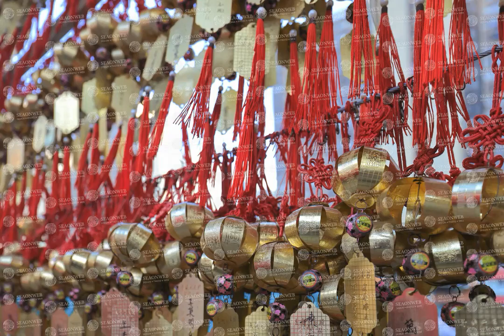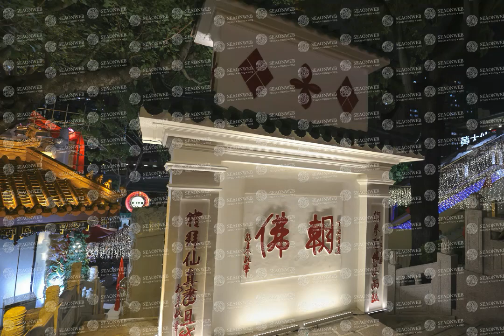Wong Tai Sin Temple